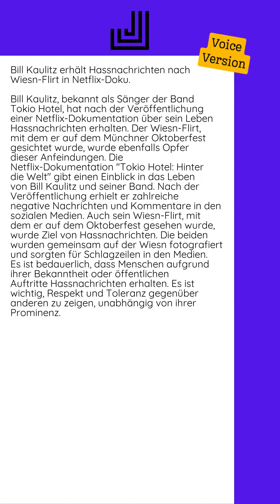02.07.2024 - Bill Kaulitz erhält Hassnachrichten nach Wiesn-Flirt in Netflix-Doku...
Bill Kaulitz, bekannt als Sänger der Band Tokio Hotel, hat nach der Veröffentlichung einer Netflix-Dokumentation über sein Leben Hassnachrichten erhalten. Der Wiesn-Flirt, mit dem er auf dem Münchner Oktoberfest gesichtet wurde, wurde ebenfalls Opfer dieser Anfeindungen.  Die Netflix-Dokumentation "Tokio Hotel: Hinter die Welt" gibt einen Einblick in das Leben von Bill Kaulitz und seiner Band. Nach der Veröffentlichung erhielt er zahlreiche negative Nachrichten und Kommentare in den sozialen Medien.  Auch sein Wiesn-Flirt, mit dem er auf dem Oktoberfest gesehen wurde, wurde Ziel von Hassnachrichten. Die beiden wurden gemeinsam auf der Wiesn fotografiert und sorgten für Schlagzeilen in den Medien.  Es ist bedauerlich, dass Menschen aufgrund ihrer Bekanntheit oder öffentlichen Auftritte Hassnachrichten erhalten. Es ist wichtig, Respekt und Toleranz gegenüber anderen zu zeigen, unabhängig von ihrer Prominenz.